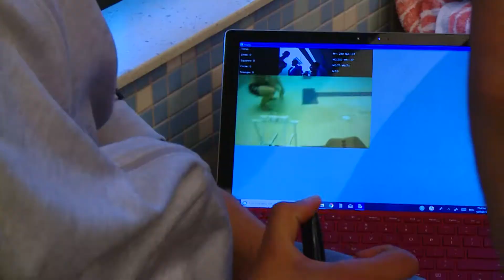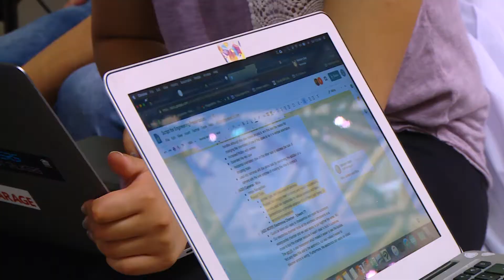The Remotely Operated Underwater Vehicle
A group of students from Nikola Tesla STEM High School worked hard all year to create a functioning underwater Remote Operated Vehicle (ROV). They spent countless hours in the lab at school, even time at a nearby pool, to make sure their ROV would contend as one of the best at the MATE Pacific Northwest Regional ROV Competition. Watch the video to see how the knowledge they learned in the classroom and hard work paid off, despite some obstacles they had to overcome.